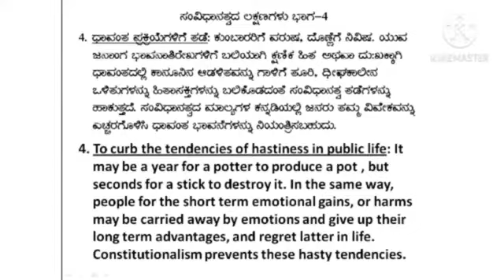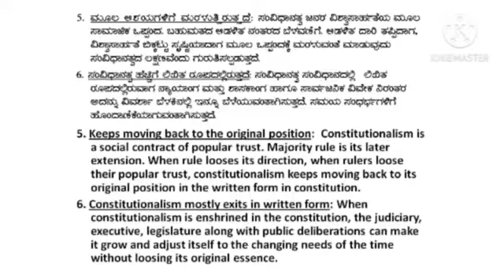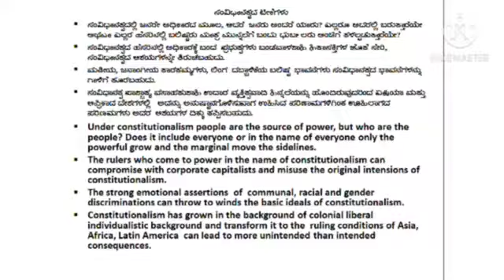THE IDEA OF CONSTITUTIONALIM PART IV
THIRD SEMESTER BA POLITICAL SCIENCE MANGALORE UNIVERSITY